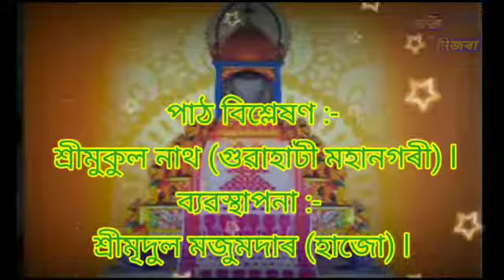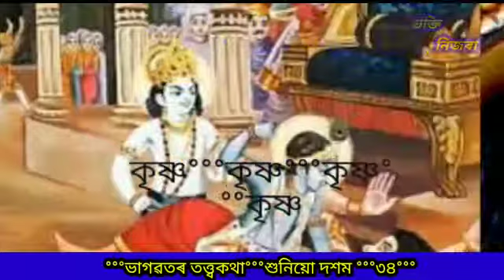জয় গুৰু শঙ্কৰ°°°ভাগৱতৰ তত্ত্বকথা°°°শুনিয়ো দশম°°°৩৪°°°//পাঠ বিশ্লেষক- শ্ৰীমুকুল নাথ(গুৱাহাটী মহানগৰী)